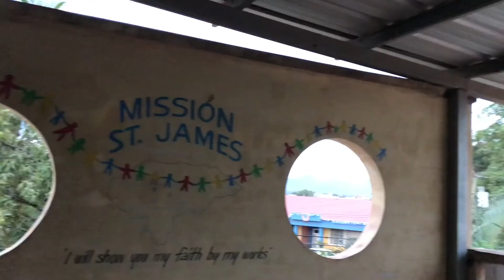Honduras: World Race Month 3